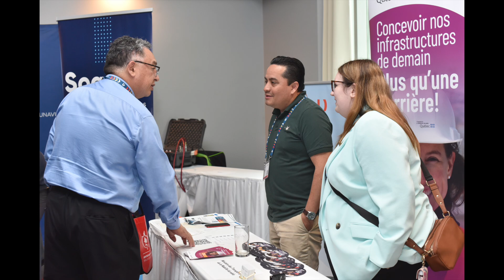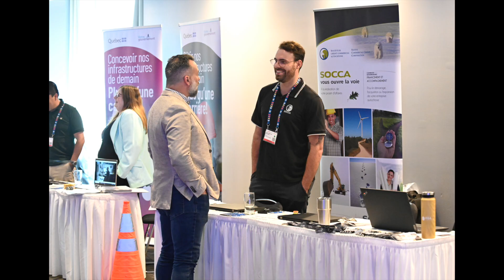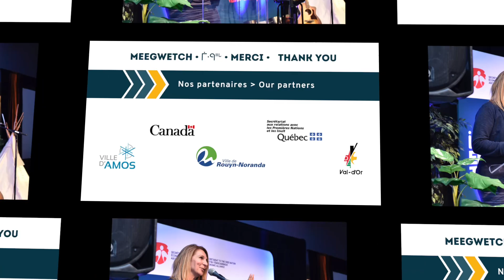Le nord et sa logistique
Photo: Paul Brindamour